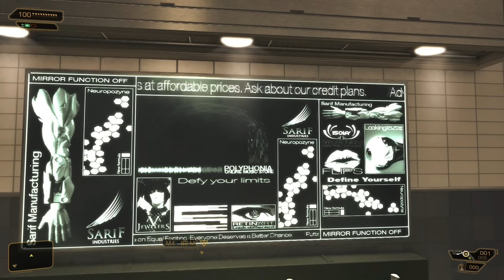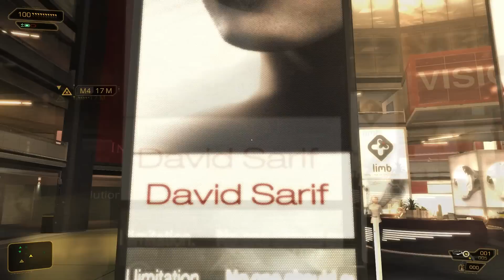Let's Play Deus Ex: Human Revolution (Blind) - Part 11 - CSA and Jensen's office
Cleaning droid, clean! OBEY ME!
Oh well..  Time to explain my rules of engagement, check out my inventory and finally my office.